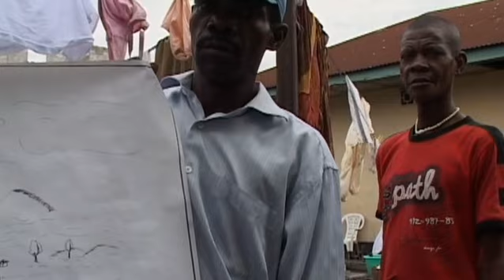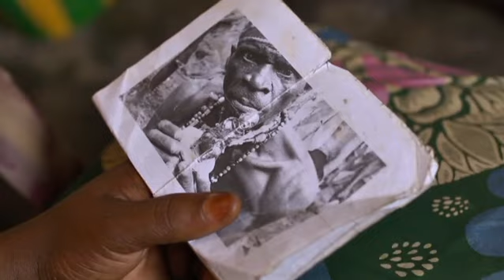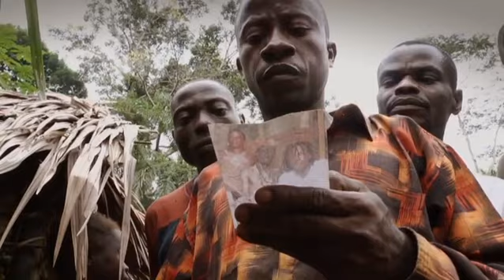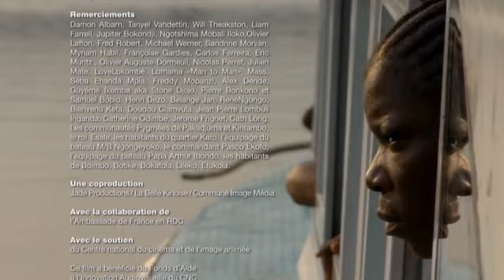Pygmée Blues, la condition actuelle d'un peuple méconnu - Documentaire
Alors que se tient à Saint-Malo, du 18 au 20 mai, le festival Etonnants Voyageurs, Renaud Barret et Florent de La Tullaye invitent à un émouvant périple à travers la République démocratique du Congo. Suivant Wengi et Soyi, un couple de Pygmées, leur film lève le voile sur la culture de leur peuple opprimé.

« L’armée m’a pris dans ma forêt en 1971, c’est comme ça que j’ai quitté mon village. […] Dans tous les pays, on faisait tout le temps la guerre, et puis on est arrivés à Kinshasa. Faire le soldat, c’est un boulot débile, alors j’ai déserté et je suis resté à Kinshasa. J’ai dû me débrouiller seul et j’ai voulu aider les autres Pygmées, tous ceux qui galéraient en ville. » Lorsque, en 2008, Renaud Barret et Florent de La Tullaye font la connaissance de Wengi Loponia Bilongi, le musicien milite depuis des années pour la reconnaissance des droits des Pygmées. Chassés de leurs villages par la déforestation ou par la misère, les hommes et les femmes du « peuple de la forêt » sont nombreux à échouer dans les bidonvilles de la capitale de la République démocratique du Congo (RDC). « Un Pygmée n’a absolument aucun droit par rapport à un Bantou (l’ethnie majoritaire en RDC, ndlr), se désole Soyi, la femme qui partage depuis dix ans la vie de Wengi. Entre eux et nous, poursuit-elle, il y a une inégalité ancestrale : les Pygmées sont toujours leurs esclaves, ceux qui font les basses besognes. » Après s’être battu, en vain, pour créer une coopérative gérée par les siens, Wengi, fatigué, est prêt à baisser les bras : « Il est temps pour nous de rentrer au village pour travailler notre terre, lâche-t-il, amer. Là-bas, il n’y a pas de matériel, pas d’outils ; quand on en aura réuni assez, on rentrera chez nous. » Son retour au village, Wengi est d’accord pour qu’il devienne un film. Quand il décide, en 2010, de quitter la ville, il rappelle les deux réalisateurs. Il est déjà trop tard. Son état de santé s’est brutalement dégradé et, sans argent pour se soigner, Wengi succombe à une tuberculose qui n’a jamais été traitée. Son dernier rêve, c’est sa compagne Soyi qui va le réaliser pour lui. C’est elle qui rapportera au fils que Wengi n’a pas connu la statuette confiée autrefois par son père.

Un voyage au bout de l’enfer…

Déroulant le fil de sa vie, Soyi confie, la gorge serrée : « Quand on m’a envoyée à Kinshasa, j’étais vraiment contente. Ce que je voulais, c’était quitter ma jungle et découvrir la ville, mais la vie a tout de suite été difficile ici. J’habitais chez un maître bantou, un oncle éloigné. Il voulait que je fasse le trottoir et tout cela m’était très pénible… Je suis restée longtemps à son service, j’étais sa bonne à tout faire. Sa femme et lui ne me payaient jamais, ils ne me donnaient rien à manger. J’ai supporté parce que je n’avais nulle part où aller. Quand j’ai rencontré Wengi, il avait déjà son orchestre et il m’a dit : "Rejoins notre groupe.” C’est comme ça que je suis venue vivre chez lui. » En mémoire de l’homme qu’elle a aimé, elle prend place à bord d’une improbable barge assurant le transport de marchandises pour un éprouvant périple de 800 kilomètres sur le fleuve Congo. Après vingt jours de navigation, le navire accoste à Mbandaka, la capitale de la province de l’Equateur. Reste encore 180 kilomètres de piste, à bord d’un taxi-brousse brinquebalant, puis une quarantaine d’autres à vélo sur de mauvais chemins en pleine forêt équatoriale. Approchant du terme de son équipée, la voilà qui décide de faire un détour par son propre village natal. Elle n’y est pas retournée depuis douze ans. Après des retrouvailles pleines d’émotions avec sa sœur et sa grand-mère vient le temps des larmes quand son frère lui fait le récit de l’assassinat de leur mère. « Elle est morte d’une façon vraiment atroce, s’insurge-t-elle. Les meurtres de Pygmées sont monnaie courante ici, c’est presque normal : ils n’ont aucune possibilité de se défendre… » Trente-cinq jours après avoir quitté Kinshasa, Soyi arrive enfin au village natal de Wengi. Elle va pouvoir remettre au fils les maigres effets de son père disparu : une photo, des radios de ses poumons, la petite statue aussi…

DOCUMENTAIRE
DURÉE 52’
AUTEURS RENAUD BARRET, FLORENT DE LA TULLAYE ET CUBAIN KABEYA
RÉALISATION RENAUD BARRET ET FLORENT DE LA TULLAYE
PRODUCTION JADE PRODUCTIONS / LA BELLE KINOISE / COMMUNE IMAGE MÉDIA, AVEC LA PARTICIPATION DE FRANCE TÉLÉVISIONS
ANNÉE 2012